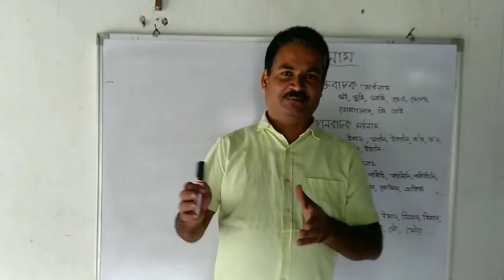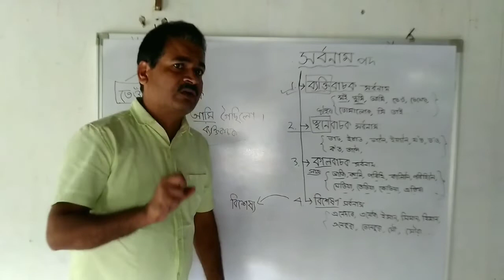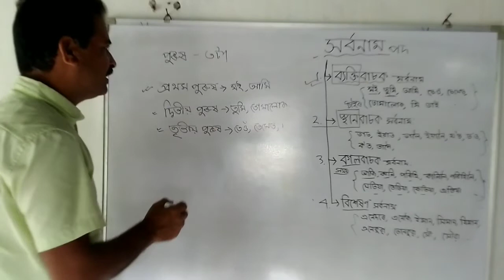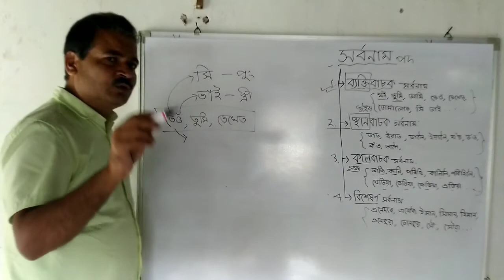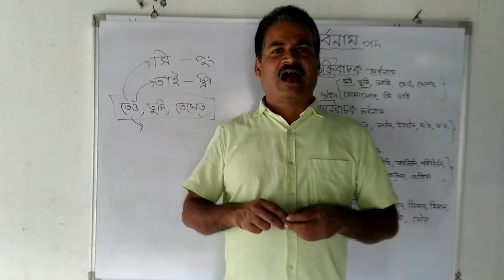সৰ্বনাম পদ।। কেই প্ৰকাৰৰ আৰু কি কি।। প্ৰতিটোৰে উদাহৰণৰ সৈতে আলোচনা/Definition//Types// with example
সৰ্বনাম পদ
সৰ্বনাম পদ কেই প্ৰকাৰৰ আৰু কি কি
প্ৰতিটোৰে উদাহৰণৰ সৈতে আলোচনা
Definition of Pronoun
Types of Pronoun and discussion each types with example

পদ কাক বোলে, ই কেইপ্ৰকাৰৰ আৰু কি কি? প্ৰত্যেক বিধ পদৰে উদাহৰণ ৰ সৈতে আলোচনা ভিডিটো ৰ লিংক

বিশেষ্য পদ কাক বোলে?ই কেইপ্ৰকাৰৰ আৰু কি কি? প্ৰত্যেক বিধ পদৰে উদাহৰণ ৰ সৈতে আলোচনা ভিডিটো ৰ লিংক

সৰ্বনাম পদ কাক বোলে?ই কেইপ্ৰকাৰৰ আৰু কি কি?প্ৰত্যেক বিধ পদৰে উদাহৰণ ৰ সৈতে আলোচনা ভিডিটো ৰ লিংক

সৰ্বনাম পদ কাক বোলে
সৰ্বনাম পদ কেইপ্ৰকাৰৰ
সৰ্বনাম পদৰ প্ৰকাৰসমূহৰ আলোচনা
ব্যক্তি বাচক সৰ্বনাম পদ
স্থান বাচক সৰ্বনাম
কালবাচক  সৰ্বনাম
বিশেষণ বাচক সৰ্বনাম

Definition of pronoun
with examples